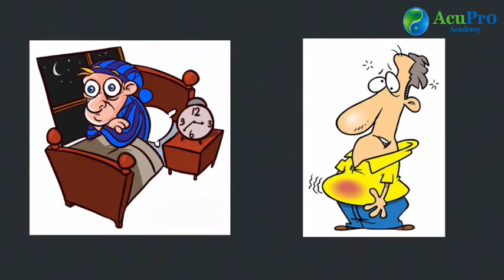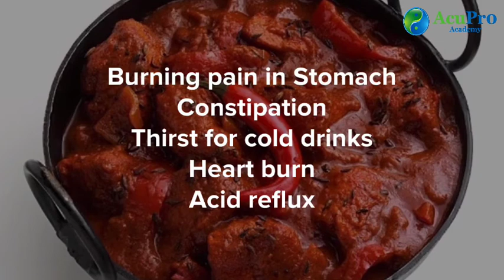The Stomach in Chinese medicine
The STOMACH System in Chinese Medicine.

🤩 Premium online courses for Practitioners which have been approved by NCCAOM (USA), CNPBC & CTCMA (Canada), AACMA (Australia), and BAcC (UK).